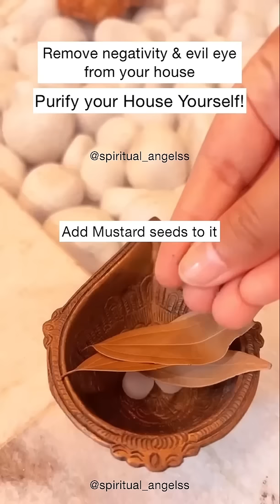Cleanse all the negativity and evil eye from your house 🏠🧿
Drop “🧿” to protect yourself from evil eye and negativity!!💛❤️🪬🧿

Easiest Remedy to remove negativity and Evil Eye from your House 🏠🧿

🪬3 Pieces of Camphor
🪬3 Bay Leaves
🪬Mustard seeds

Take a fire safe havan cup/kund to burn!
Do this every Saturday, Tuesday and on Full Moon 🌕💛❤️